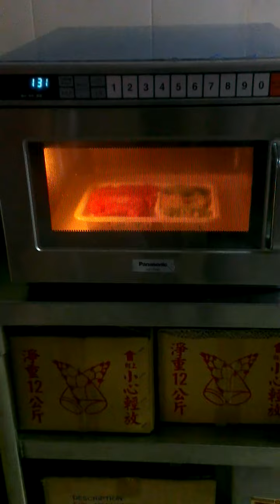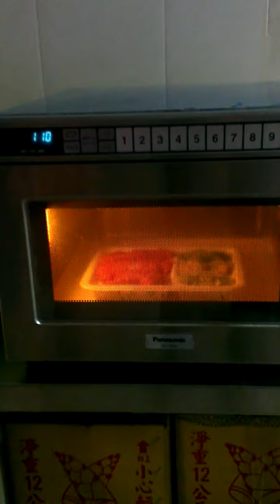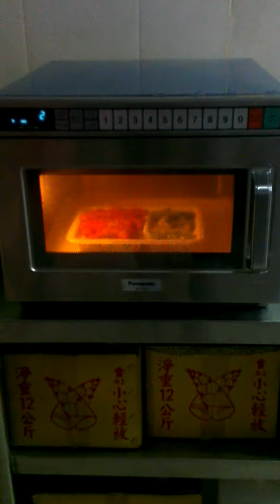delicious airline food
This is new innovation for airline catering food. Quantity production and storage in frozen. Take the lunch box to the airplane, steam and grill. Then customers on airplane have delicious food to eat. Side dish vegetable is still green and tasty is still crispy like fresh.